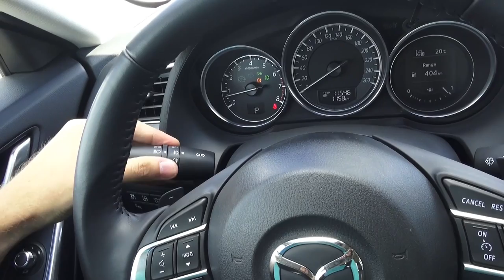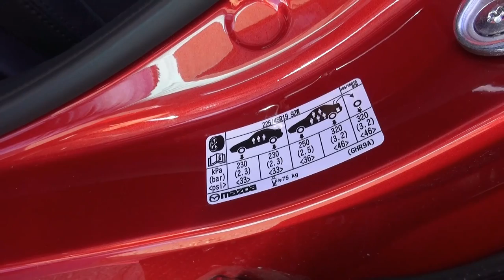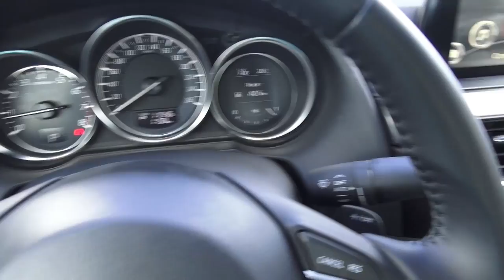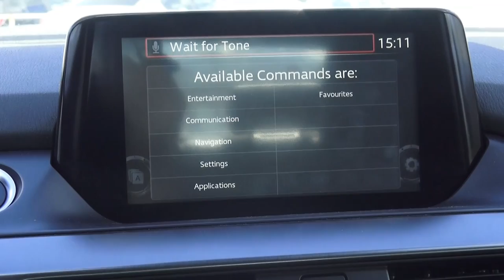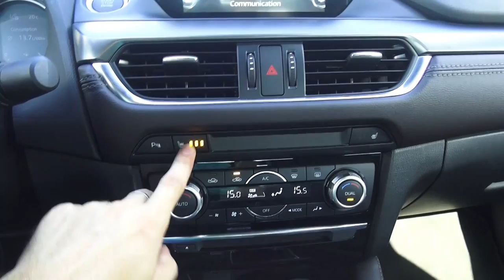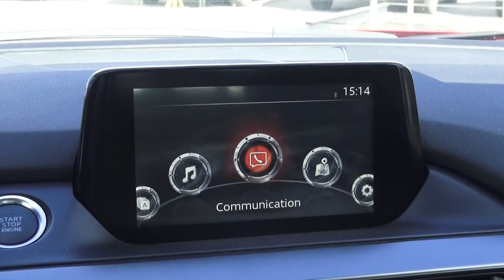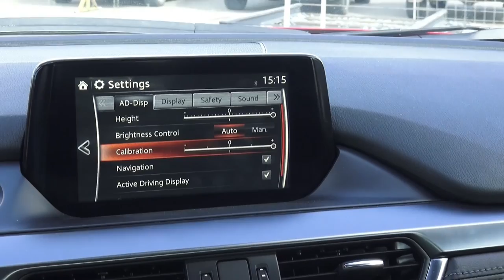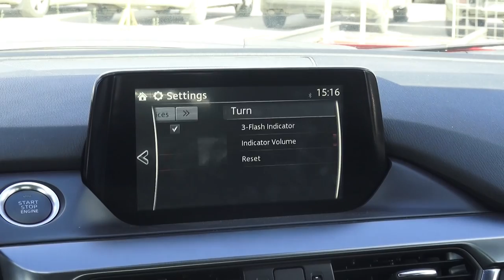2015 Mazda 6.Supreme Plus. Start Up, Engine, and In Depth Tour.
2015 Mazda 6.Supreme Plus. Start Up, Engine, and In Depth Tour.